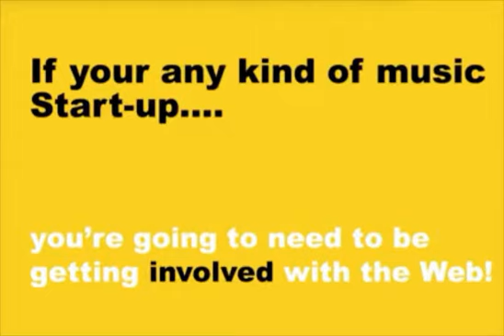How To Promote Your Music | PR-social listings, adverts, audience tagging | Custom content | SEO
We are passionate about music and Designing Websites …. and love getting people exposure to new audiences.

Goals: To take the pain and uncertainty out of building a web and online presence for the music you make.

This will mainly be thorough the functional use of Social Media links and the building of exceptional Video experiences – these can be used as Stage-backdrops or online or email campaigning.

YOUR MUSIC NEEDS TO BE FRONT AND CENTRE OF ANY WEB CAMPAIGN – BY TAKING YOUR SOUND DIRECT TO A NEW AUDIENCE YOU BUILD A FANBASE…

When you work hard to build Fans, then you need me to do the same. Put your Media collateral to the Fans you already have; and the audience that’s waiting for you.
Learning how to promote your music online can be incredibly time consuming, frustrating, and ineffective - BUT NOT US!
You know your music well - and you want to maximise the potential of your Group.
Let me relieve your time constraints, build best Marketing material and implement successful Brand/Band and product Advertising for you… when you hire me – you build a bigger and better team.
Let us design a full end to end campaign for you?
Myself and as an Agency;  bring a host of new skills to your table. When you need to get more customers; these Web Marketing Systems ensure you have a full toolkit, to do just that.